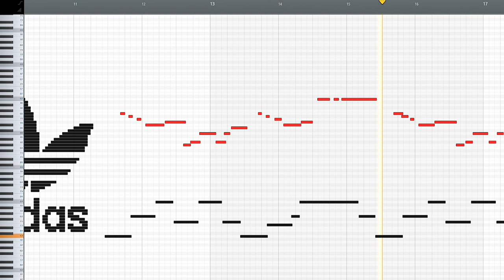WHAT ADIDAS SOUND LIKE?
Adidas is a German multinational corporation, founded and headquartered in Herzogenaurach, Bavaria, that designs and manufactures shoes, clothing and accessories. It is the largest sportswear manufacturer in Europe, and the second largest in the world, after Nike.

The company was started by Adolf Dassler in his mother's house; he was joined by his elder brother Rudolf in 1924 under the name Gebrüder Dassler Schuhfabrik ("Dassler Brothers Shoe Factory"). Dassler assisted in the development of spiked running shoes (spikes) for multiple athletic events. To enhance the quality of spiked athletic footwear, he transitioned from a previous model of heavy metal spikes to utilising canvas and rubber. Dassler persuaded U.S. sprinter Jesse Owens to use his handmade spikes at the 1936 Summer Olympics. In 1949, following a breakdown in the relationship between the brothers, Adolf created Adidas, and Rudolf established Puma, which became Adidas' business rival.